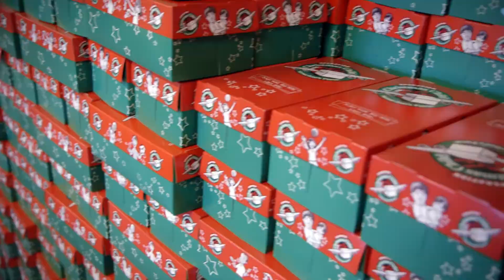Operation Christmas Child - Project Leader